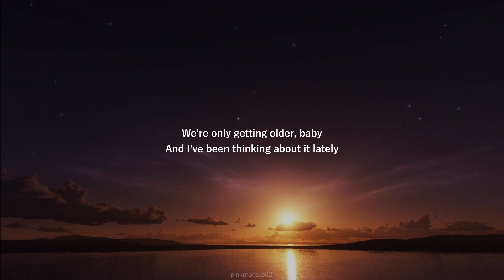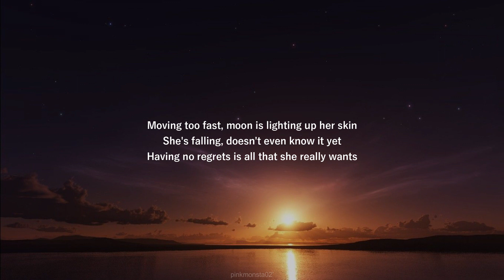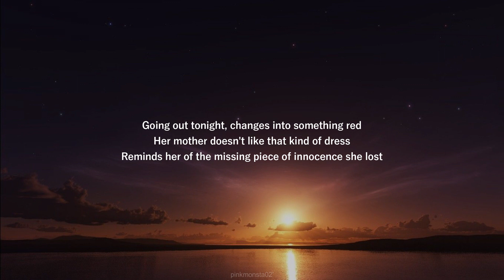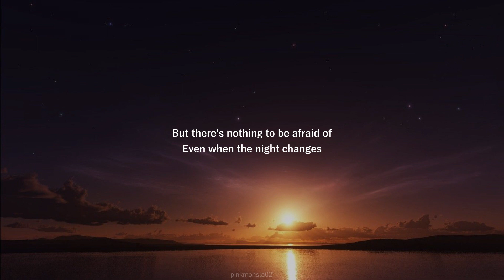One Direction - Night Changes [ Lyrics ]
✔ comment if you want to request a song.